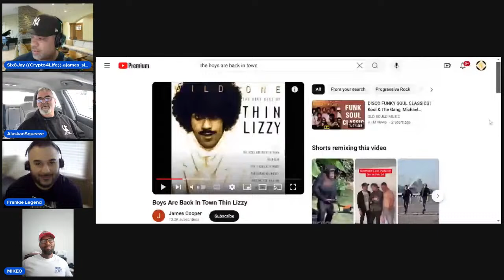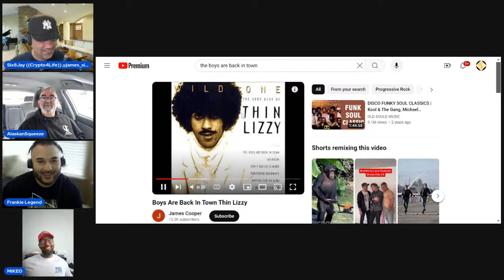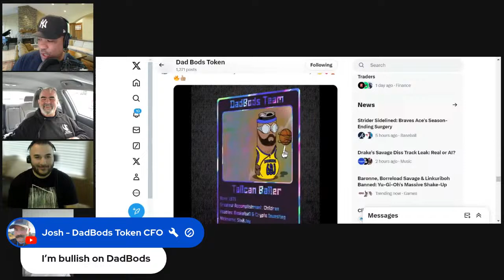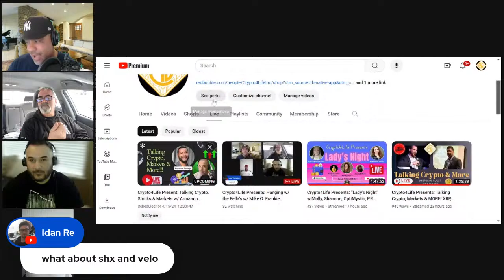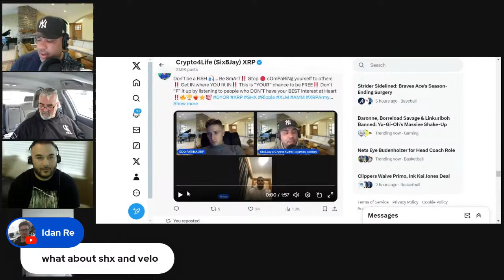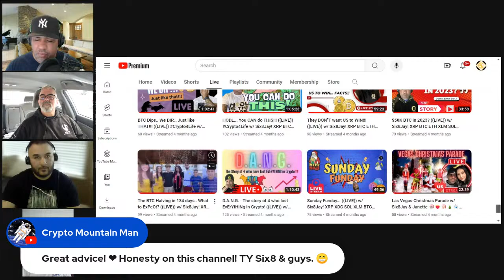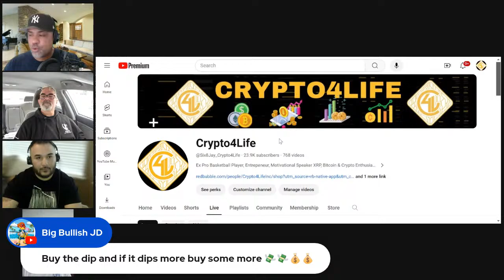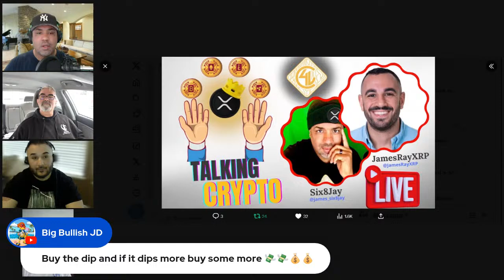Crypto4Life Presents: Hanging w/ the Fella's w/ Mike O. Frankie Legend & Alaskan Squeeze!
Talking XRP, Ripple, Crypto, ETHGate, BTC Halving, SEC, BIS, BRICS & MORE!

And as always we will be looking at the Crypto Charts, Crypto News and covering the Markets.
We go *LIVE* daily @ 12pm PST / 3pm EST

ATTENTION: Our videos are strickly personal opinions. Please make sure to do your own research. Never take anyone's opinion for financial guidance. There are many strategies that may be talked about and that exist... However, not all strategies fit or will work for all people. Neither is anything talked about or covered on our Crypto4Life Channel, Telegram, etc. Digital Assets are highly volatile and carry a considerable amount of risk! ONLY use exchanges for trading assets. Never keep your entire portfolio on an exchange. Not your keys... Not your crypto.